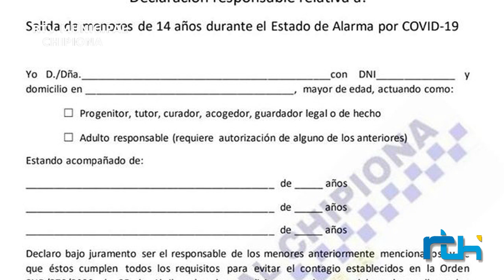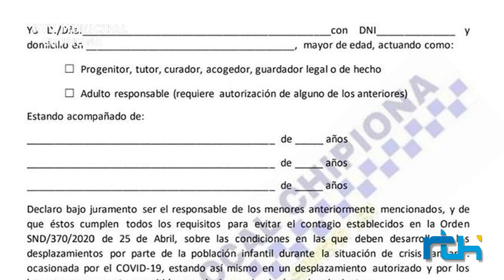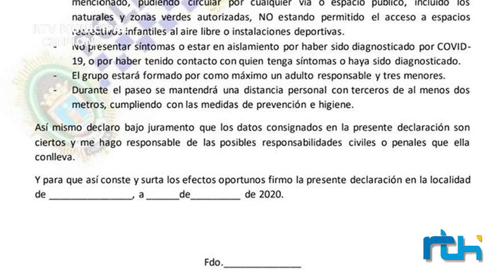La Policía Local controló con un dron la situación ayer domingo, pero no apreció problemas